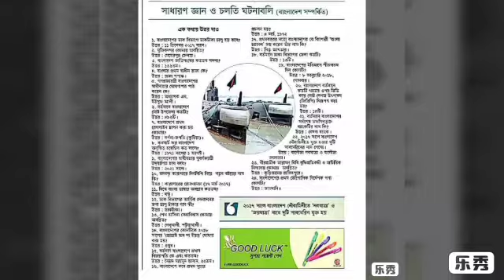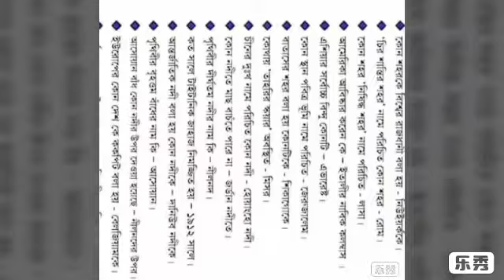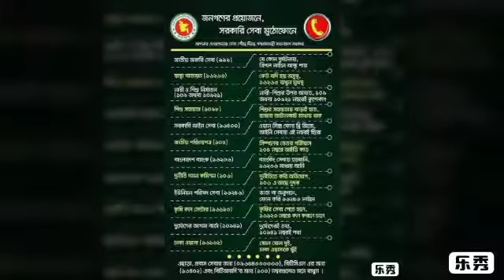গুরুত্বপূর্ন কিছু সাম্প্রতিক তথ্য!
Most important some general knowledge.